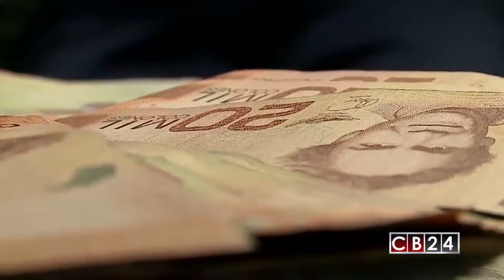Delegación busca defender avances de Costa Rica en careo con autoridades del GAFI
Varios sectores económicos en Costa Rica están preocupados ante las eventuales consecuencias que tendría para este país centroamericano su inclusión en la lista gris de naciones que favorecen el lavado de activos.

La preocupación por este tema se ha vuelto evidente en estos días, ya que una comitiva costarricense se encuentra en Miami, Florida para participar en un espacio "cara a cara" ante miembros del Grupo de Apoyo Financiero Internacional, GAFI.